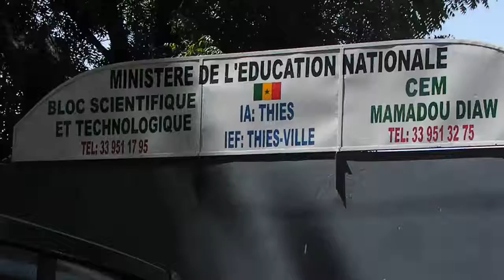CORONA-RÉ-OUVERTURE DES CLASSES#Le ministre de l'éducation Mamadou TALLA au collège Mamadou DIAW...